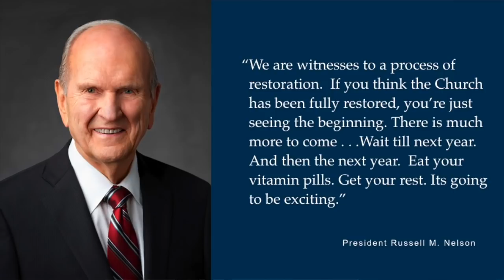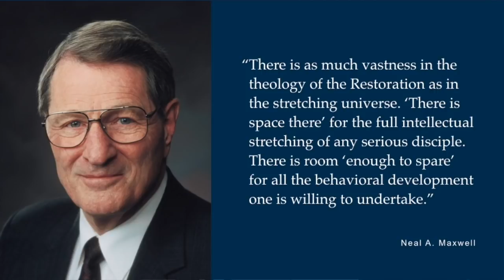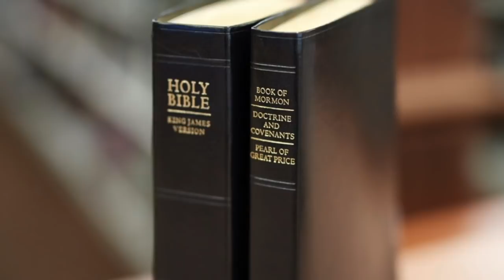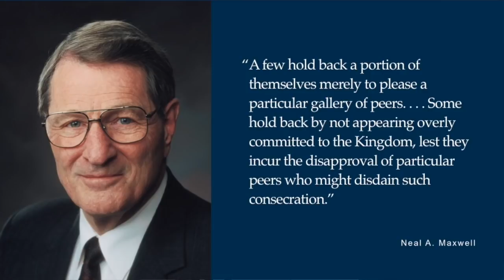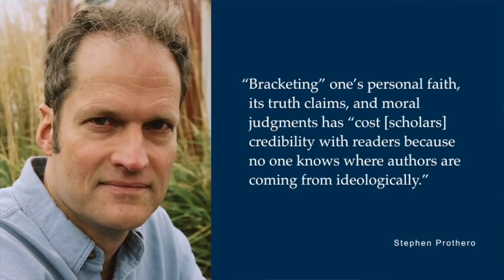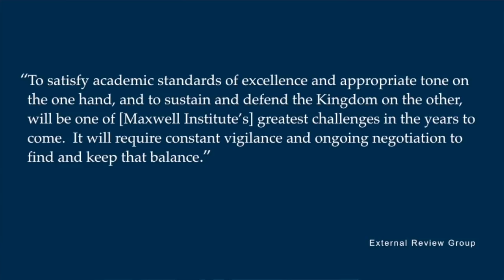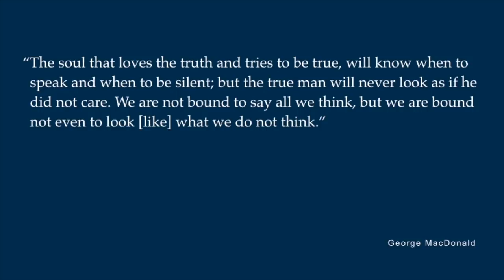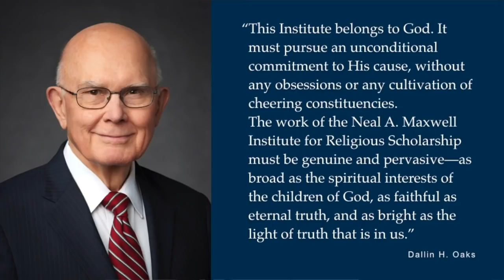Elder Jeffrey R. Holland, "The Maxwell Legacy in the 21st Century" (2018 Neal A. Maxwell Lecture)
The twelfth annual Neal A. Maxwell lecture was presented by Elder Jeffrey R. Holland of the Quorum of the Twelve Apostles on November 10, 2018 at Brigham Young University.

“This is a daunting thing we are asking of you, but we see the Maxwell Institute as a rarified training ground where gospel athletes stretch their abilities to speak in grace and truth to all of our Father’s children.” —Elder Jeffrey R. Holland

The lecture is available in print in the Maxwell Institute's 2018 Annual Report. See mi.byu.edu/report.